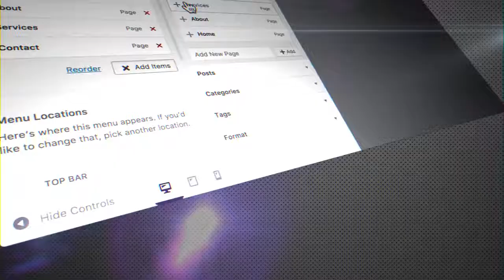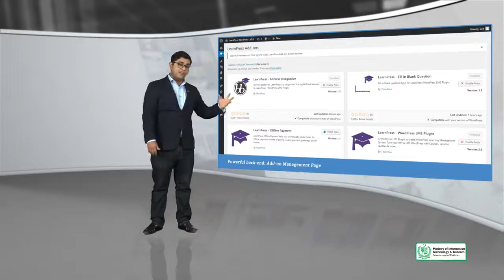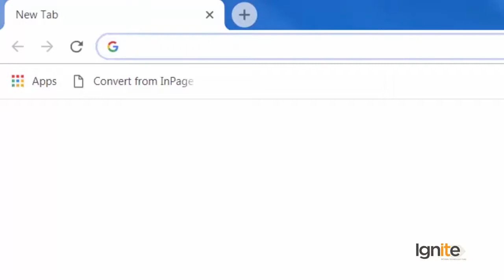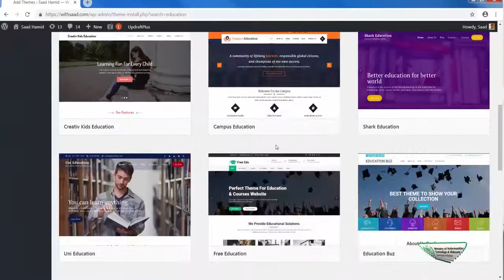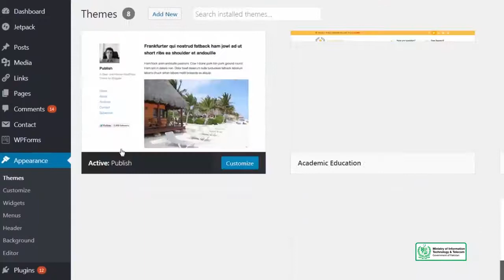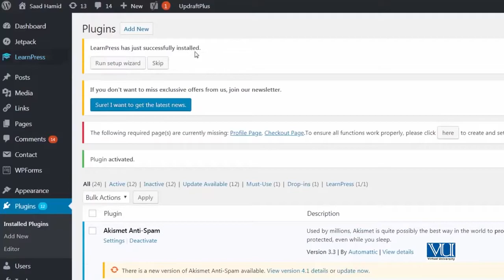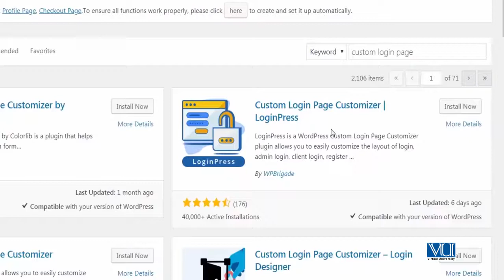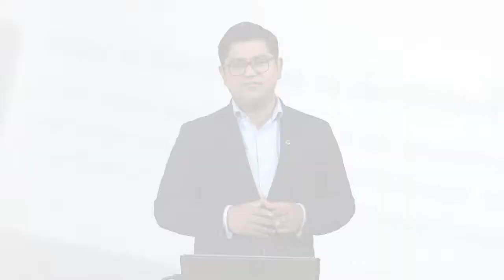142 - Practically Doing a WordPress Project - 1 - WordPress in Urdu Hindi by DigiSkills